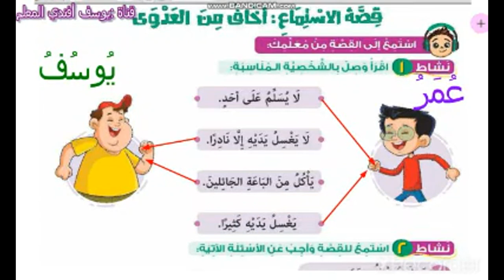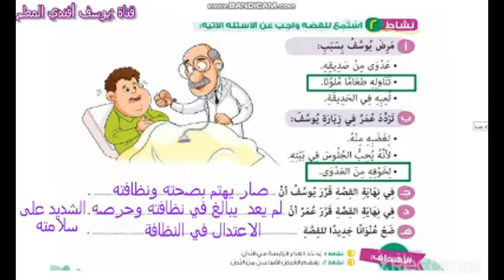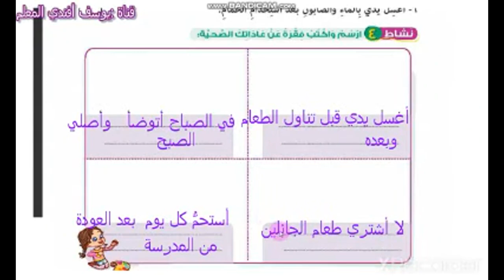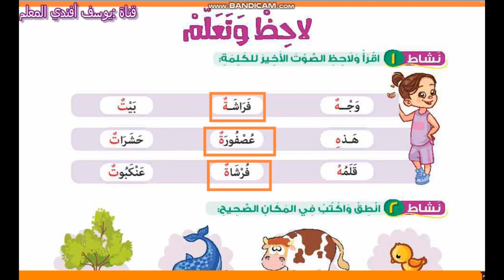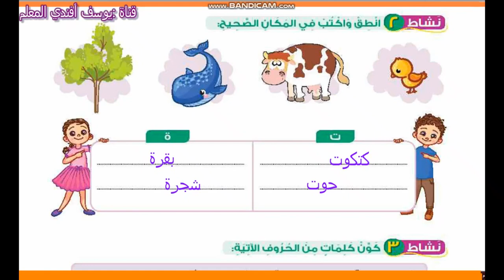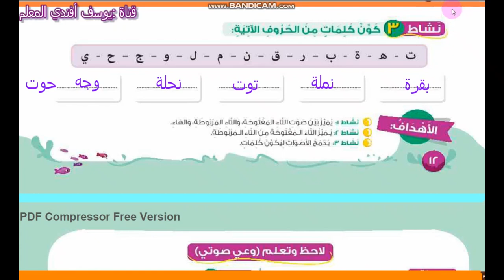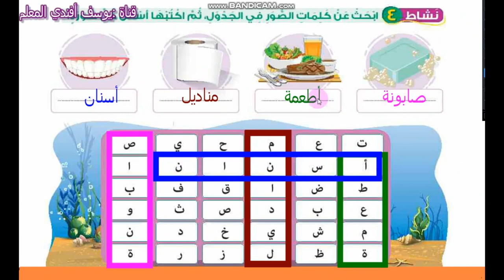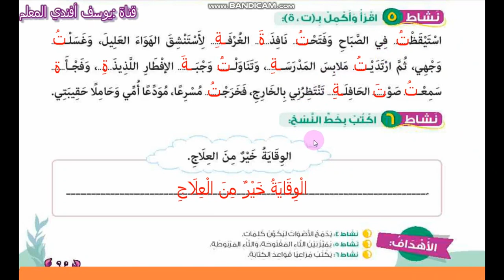حل الكتاب المدرسي صفحة 10 و11نص استماع اخاف من العدوى وحل لاحظ وتعلم عربي صف ثالث ابتدائي ترم اول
حل تدريبات الكتاب المدرسي صفحة 10 نص استماع اخاف من العدوى خل تدريبات لاحظ وتعلم ص 11 عربي صف ثالث ابتدائي ترم اول كتاب وزارة